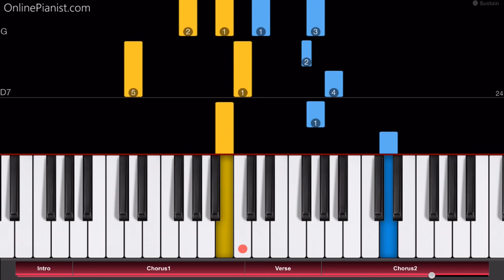Sur le Pont d'Avignon - Piano Tutorial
Play "Sur le pont d'Avignon" on piano with this tutorial!

"Sur le pont d'Avignon" is a French song that dates back to the 15th century!
The song tells the story of a bridge, the Pont d'Avignon, on which one dances.

Fun fact: Officially, the famous bridge in Avignon is called "Pont St. Bénézet".

Another fun fact: Although the lyrics talk about dancing ON the bridge (“sur le pont”), the dance actually took place UNDER the bridge (“Sous le pont”).

Here are the lyrics of the Chorus in French, and then the English translation:

On y danse, On y danse
Sur le Pont d'Avignon
On y danse tous en rond
On the bridge of Avignon
We all dance there, we all dance there
We all dance there in a ring

We also have piano tutorials for other Clean Bandit songs, like their hit singles “Rather Be” and “Real Love”!

Here's a direct link to the “Sur le Pont d'Avignon” piano tutorial on our